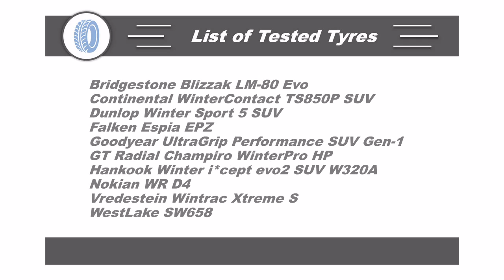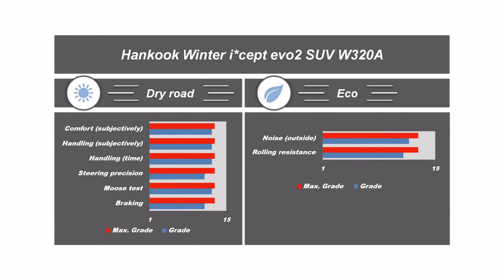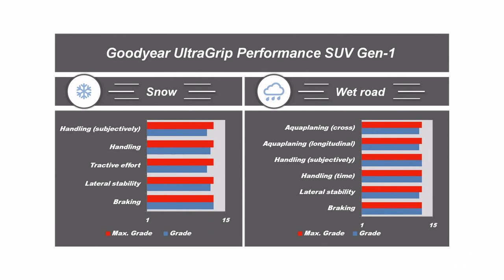TOP 10 Best SUV winter tyres R17 2016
List of Tested Tyres:

• Bridgestone Blizzak LM-80 Evo
• Continental WinterContact TS850P SUV
• Dunlop Winter Sport 5 SUV
• Falken Espia EPZ
• Goodyear UltraGrip Performance SUV Gen-1
• GT Radial Champiro WinterPro HP
• Hankook Winter i*cept evo2 SUV W320A
• Nokian WR D4
• Vredestein Wintrac Xtreme S
• WestLake SW658